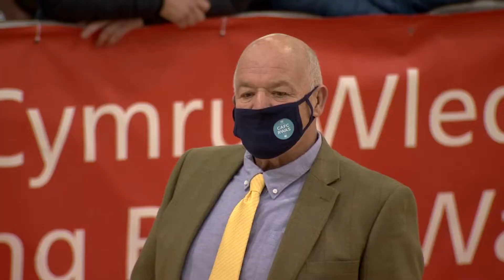Bustach o Darw Glas Prydeinig - Sired by British Blue